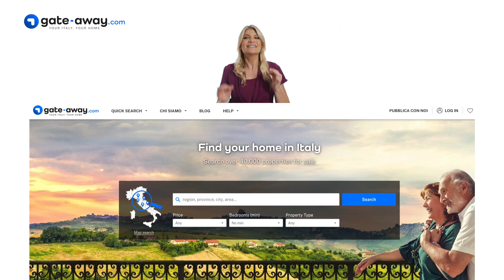Strategia marketing immobiliare: quali strumenti usare. Ep 38 L'estero è per tutti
La scelta dei canali da utilizzare per creare un'efficace strategia di content marketing immobiliare è fondamentale per dare alla tua agenzia quello slancio internazionale che ti permetta di distinguerti dalla concorrenza e conquistare l’interesse di potenziali acquirenti da tutto il mondo.

Guarda il video e scopri quali sono i più efficaci da inserire nella tua strategia.

🏡Gate-away.com è il portale immobiliare italiano che ti permettere di per vendere i tuoi immobili ad acquirenti esteri di tutto il mondo che sono alla ricerca di una proprietà in Italia.

📢 Se anche tu devi vendere casa o vuoi pubblicizzare i tuoi annunci